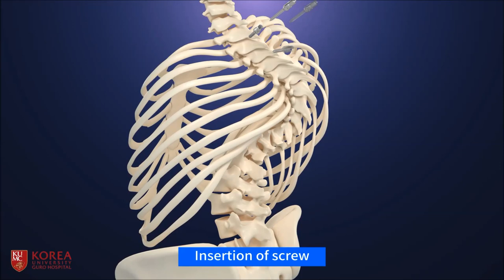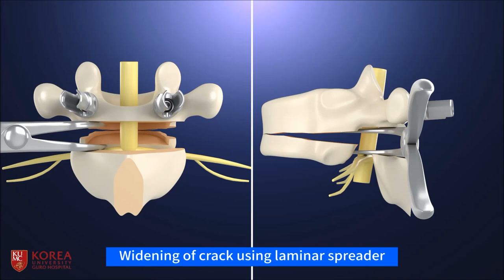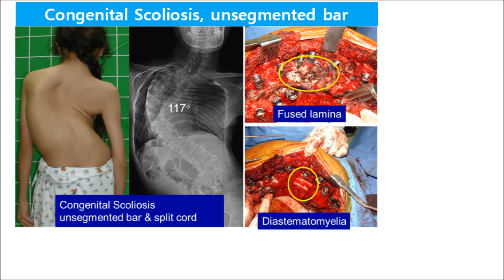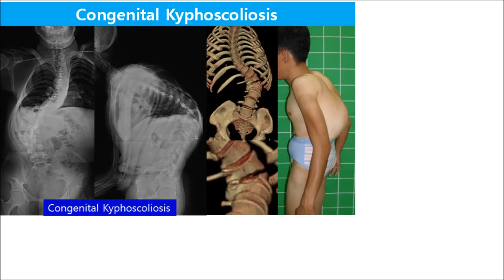Vertebral CRACK OSTEOTOMY for severe scoliosis. Seung Woo SUH MD, Korea University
Vertebral Crack Osteotomy for severe and rigid scoliosis.
Seung  Woo SUH, MD, PhD
Korea University Guro Hospital